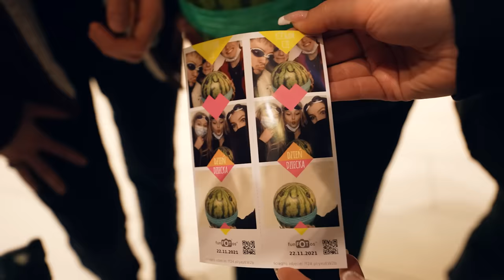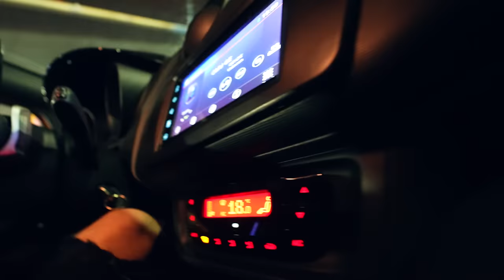JAK WYBUCHNIE ARBUZ KOŃCZYMY FILM!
Kolejny film już jutro 17:00!